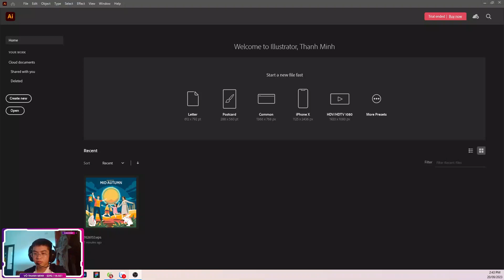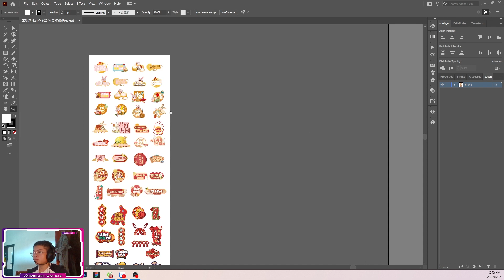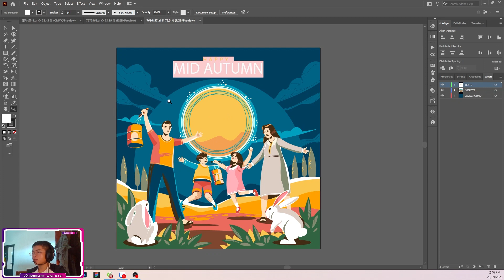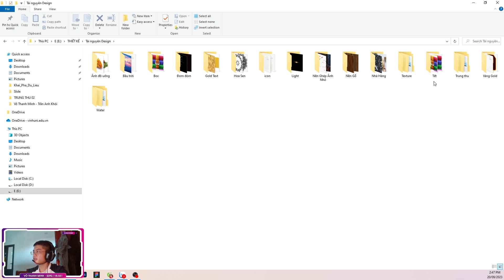Chia Sẻ Tài Nguyên Thiết Kế Trung Thu Hoàn Toàn Miễn Phí | Share Mid Autumn Festival Design Free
Pass: Xem trong video

🔹️ Đặt thiết kế tại:
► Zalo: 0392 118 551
► STK: 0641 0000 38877 (Vietcombank)
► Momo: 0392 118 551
► Zalo Pay: 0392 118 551
►Theo dõi Fanpage:
►Theo dõi kênh để nhận thông báo ngay khi có video mới.

© Bản quyền video thuộc về Graphic Design Tutorials
© Copyright by Graphic Design Tutorials ☞ Do not Reup